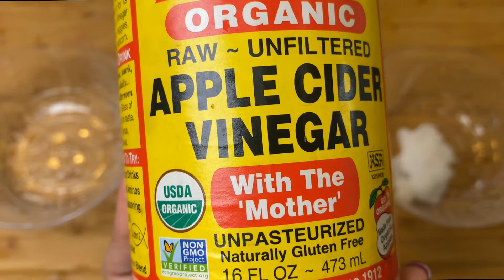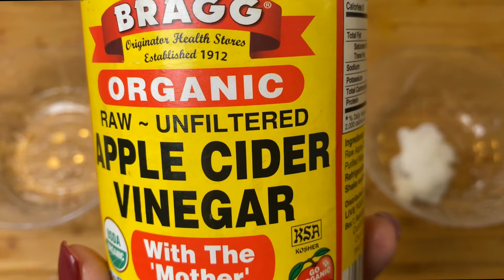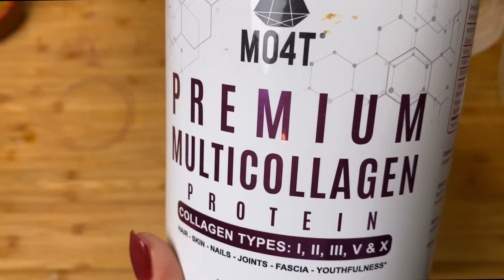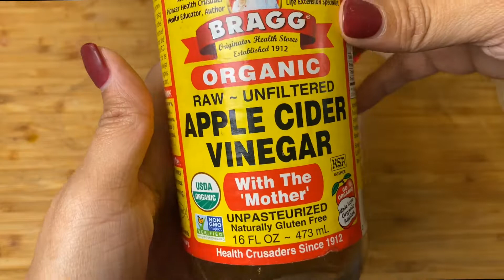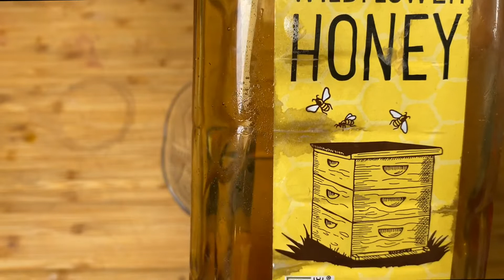El vinagre de manzana sirve?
El vinagre de manzana lo amo ! No solo lo consumo sino que lo aplico en mi cabello.
Con este tratamiento tu cabello lo vas a tener más brillante, sedoso y manejable.

Compra el COLAGENO con mi código RECETURA10

AMAZON FAVORITOS

**LA MAYORIA DE LAS COSAS QUE VES EN MI VIDEO ESTAN EN MI PAGINA DE AMAZON **

|| C O N N E C T A CONMIGO ||